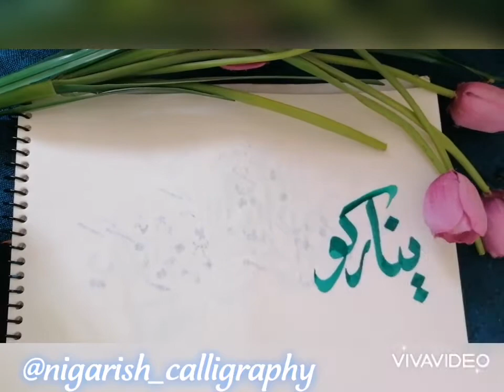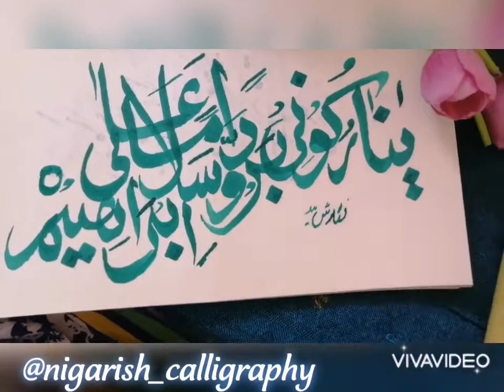Ibrahim Allaihe Salam